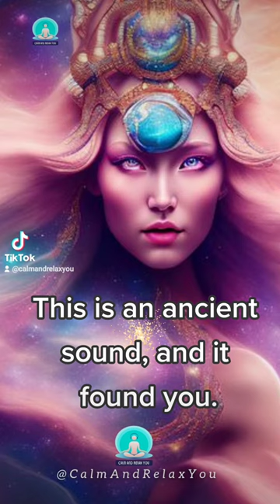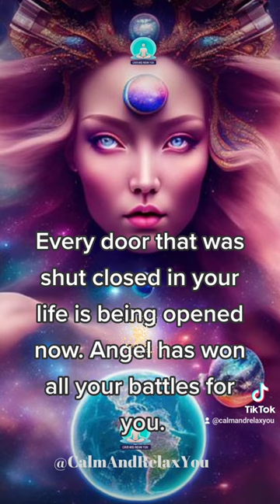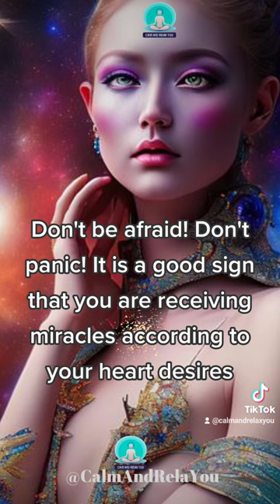This Old Sound Is Attracting Prosperity In Your Life Now 🧲💰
Are you new to manifestation? Go here to check your manifestation ability level 💫 for FREE 😊❤️👍.

My new ebook explains deeply, how listening to binaural beats, you can connect with your higher self and manifest your desire
Believe, listen, meditate and manifest!!!

Watch till the end and stay as long as you want. Follow me for more. Watch full playlist of subconscious mind reprogramming to manifest what you want.

Tap into cosmic strength and universal powers with the alpha state Binaural Beats for manifestation

 You are seeing this because you have worked so hard and prayed so hard. God has answered your prayers with a big YES..

Your whole life is about to take a whole new meaning

93% of people don't know this truth about their zodiac sign. Do you? Click your sign below to find out now:

How Quarantine Led a Laid-Off Waitress to Discover "Money Prayers" and Manifest Up to $1,732 In 2 Days. It Works: 33,437 people are now using Money Prayers to receive urgent financial help. Use it now

Write yourself a magic check with this 👇 It Works: (Even Jim Carrey used it to manifest $10M!)

DISCOVER THE FAST & EFFORTLESS WEALTH ATTRACTING $ECRET OF “THE MIRACLE 33

A Secret Technique...Hidden in the Ancient Vedas Texts lets you Generate $1327 per day!

Watch How This Salt Lake City Woman Lifted Her Money Curse and Saved Her Marriage. See how her bedtime "abundance ritual" can help you manifest wealth

"Embedded in your brain... is the power to transform your life from scarcity to abundance with
phenomenal speed " (Anon).  Harvard University Research Confirms: The Controversial “Reverse Polarity” Trick To Manifesting Unlimited Happiness

The mind is a window to our soul. To completely connect with your higher mind you need to open up your subconscious mind.

The assumption created in the subconscious mind can be manifested into reality by repeating with faith. Have you manifested anything before? to find out your manifestation ability level 💫.